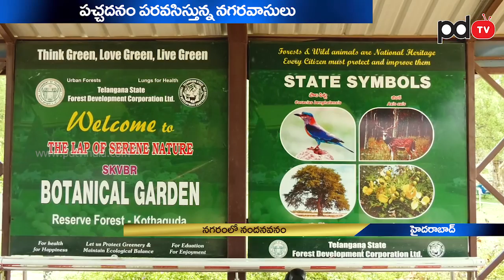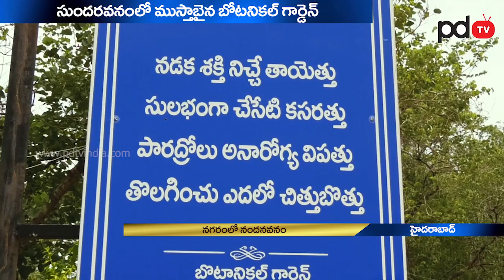Botanical Garden kothaguda in Hyderabad